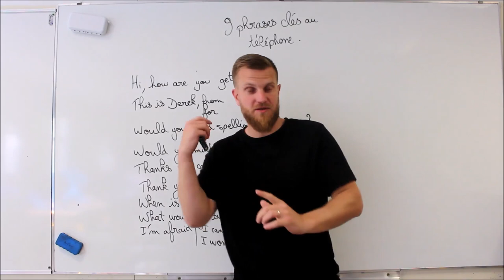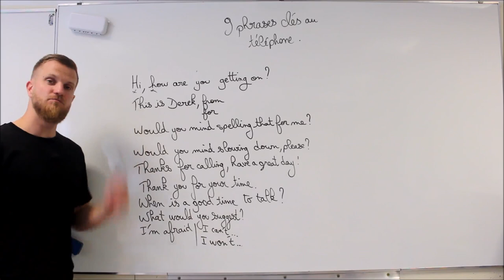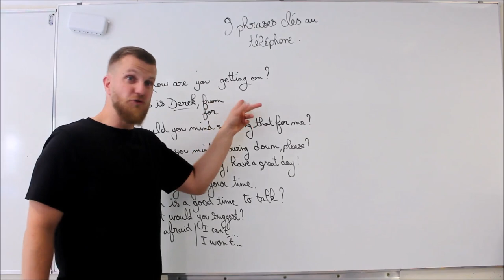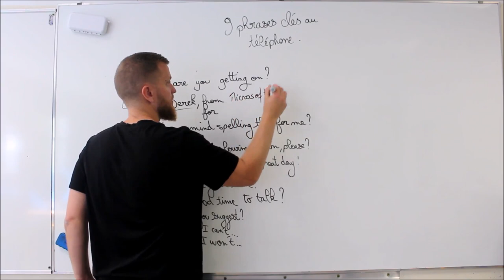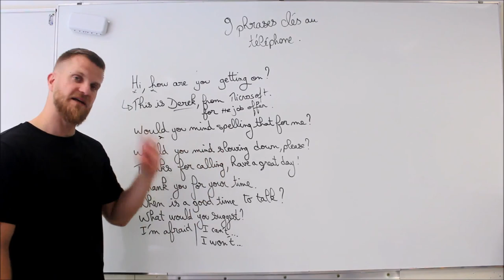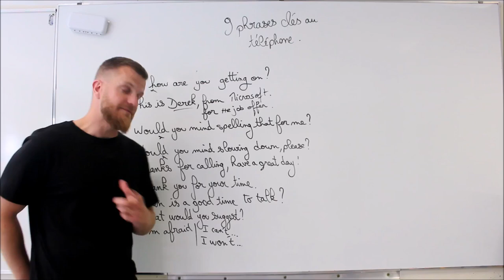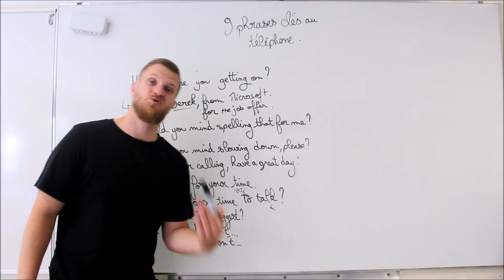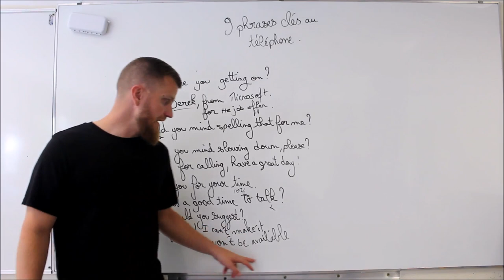9,5 phrases en anglais pour réussir une conversation téléphonique